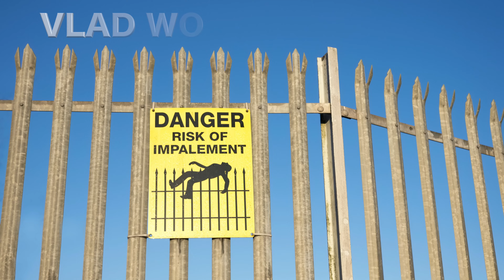When Things Go Wrong - Paragliding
Paragliding Gone Wrong

If you have an experience you would like to share, let me know :)